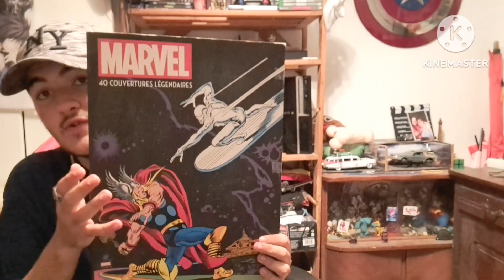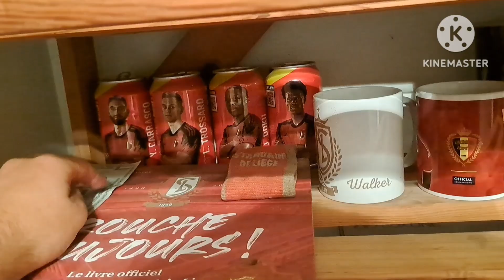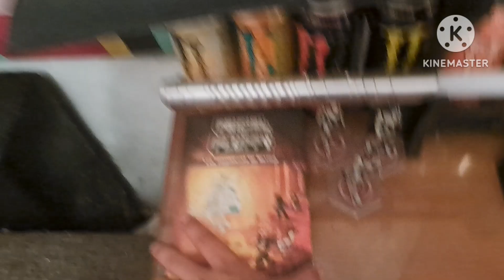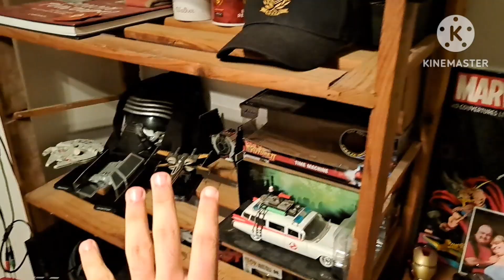le décor et c'est secret